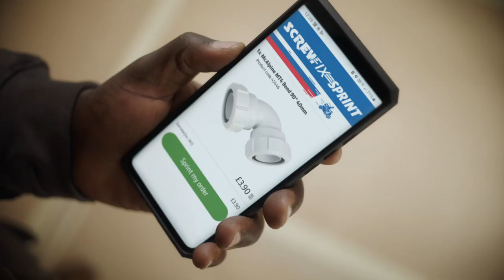Screwfix Unstoppable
Director: Tiny Bullet
Production Company: Flipt